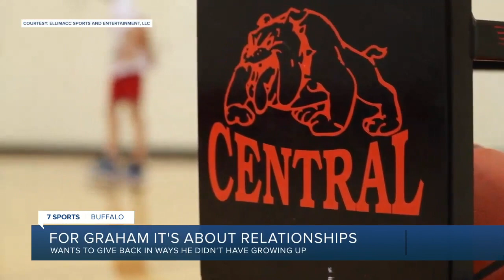New beginnings, same goals for University at Buffalo's James Graham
For Missouri State transfer and now Buffalo Bull James Graham. His mission is a simple one. Along the way he’s gained perspectives on life that he hopes to share with kids and young teens.